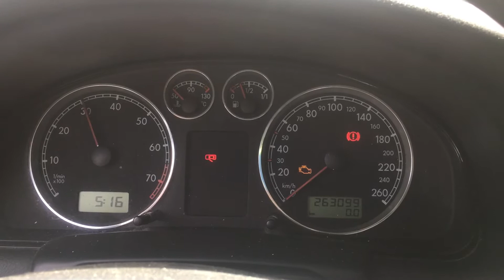S 3456 ДВС (Двигатель) VW Passat B5 GP 1.6i ALZ